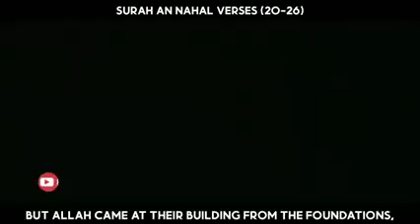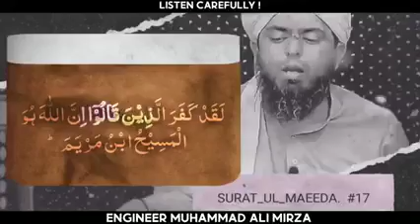شرک کی فیکٹریاں۔shirk kia hai ; Shirk ki factories:. By Engineer Muhammad Ali Mirza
What is shirk: Shirk kia hai, Kia qabron say murdon say madad Mang a shirk hai
Engineer Muhammad Ali Mirza sab 🌹